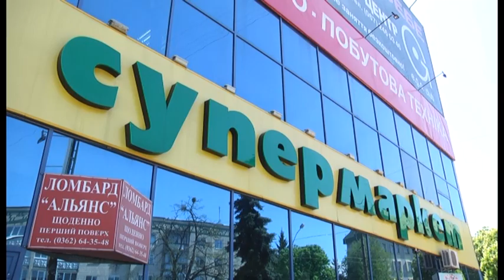У Рівному мати двох дітей намагалася викрасти з супермаркету ковбасу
Жінку затримала охорона, а поліція відкрила проти неї кримінальне провадження.  Вже у відділку підозрювана зізналася: пішла на крадіжку, аби нагодувати дітей. Правоохоронці ж не зжалилися: кажуть - для неї це далеко не перший подібний злочин.